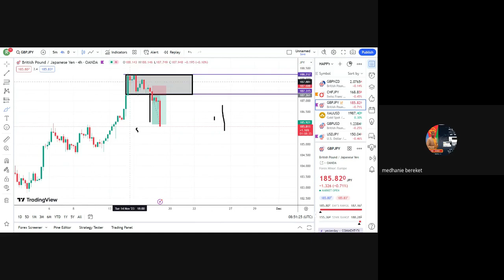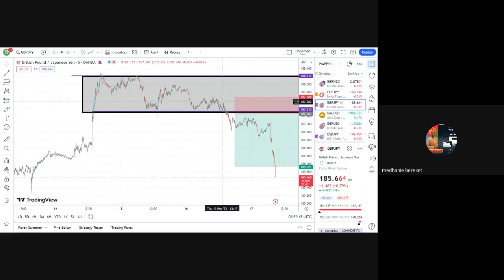17 November 2023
trading update for this week